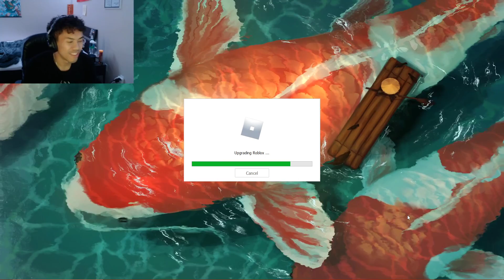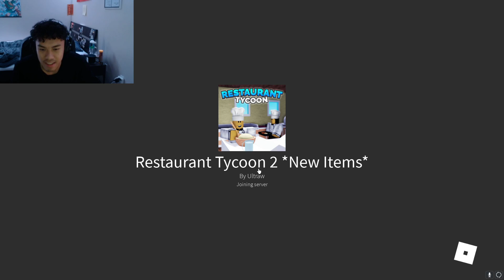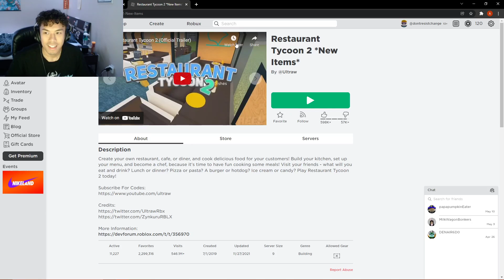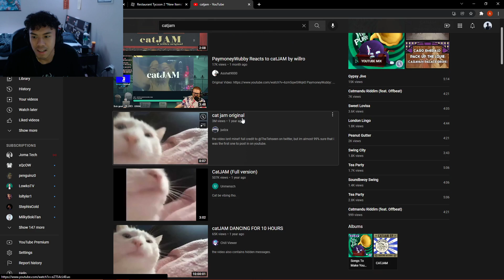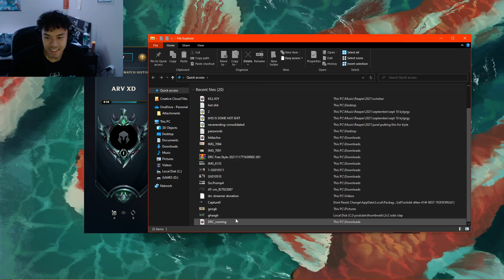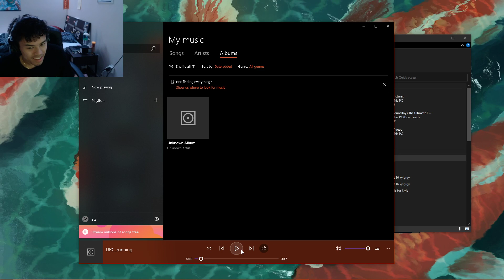DRC OWNS A RESTAURANT ON ROBLOX!!!! XDDD (GETS FLAMED)